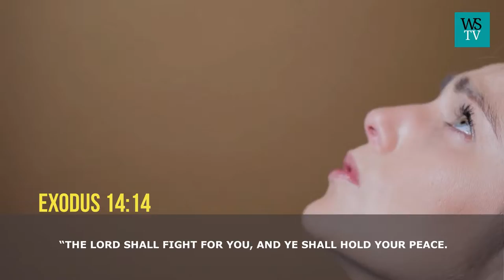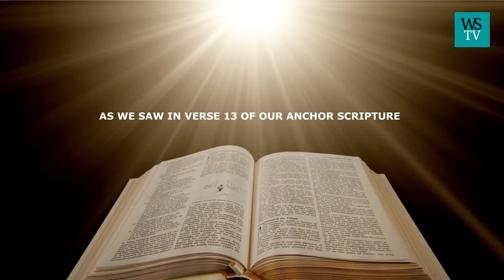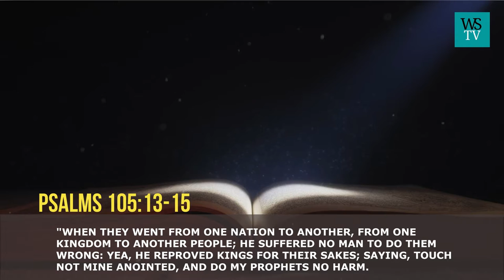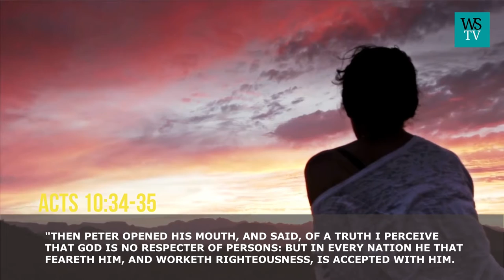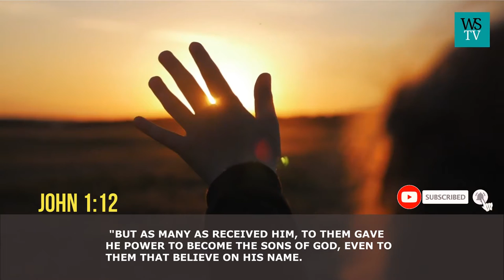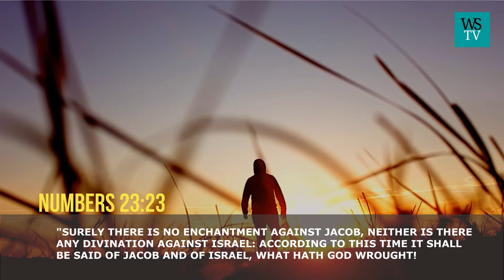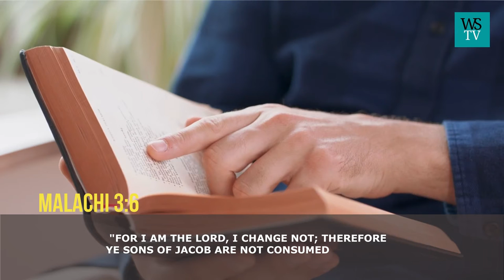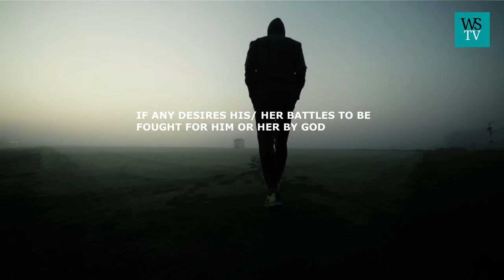God will fight your battle | Inspirational & Motivational video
Because we want to show you how God loves you more with our videos.

GOD WILL FIGHT YOUR BATTLE

EXODUS 14:14

“THE LORD SHALL FIGHT FOR YOU, AND YE SHALL HOLD YOUR PEACE.
GOD FIGHTING OUR BATTLES IS A DIVINE ASSURANCE ANCHORED ON THE FACT THAT WE ARE FOLLOWING HIS WILL AND LEADING.

THEREFORE, TO QUALIFY FOR GOD TO FIGHT FOR YOU, YOU MUST ABIDE BY HIS COMMANDMENTS AND LEAD.
THE PROMISE IN OUR ANCHOR SCRIPTURE WAS COMING AT THE INSTANCE OF THE DEPARTURE OF THE ISRAELITES IN OBEDIENCE TO GOD'S INSTRUCTION THROUGH MOSES.
 GOD FOUGHT ALL THEIR BATTLES AS LONG AS THEY WALK IN OBEDIENCE TO HIS COMMANDS AND LEADING.
EVEN WHEN THEY WERE CHALLENGED AT THE RED SEA, WITH THE RED SEA IN THEIR FRONT AND THE  EGYPTIANS (WHO ARE IN THEIR HOT PURSUIT TO EITHER RETURN THEM TO EGYPT OR DESTROY THEM) AT THEIR BACK. BUT GOD ROSE AND FOUGHT THEIR BATTLE FOR THEM. IN TRUTH AND CONFIRMATION OF HIS WORDS, THAT THE EYES OF THE LORD RUN TO AND FRO TO PROTECT THE RIGHTEOUS AS CAPTURED.